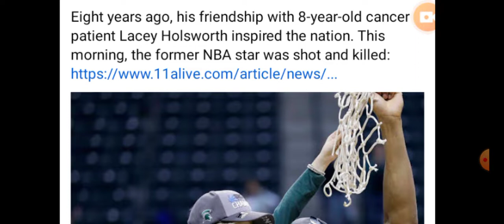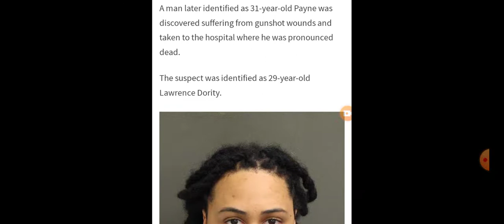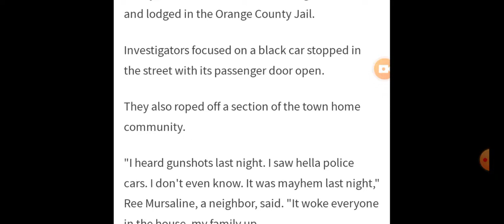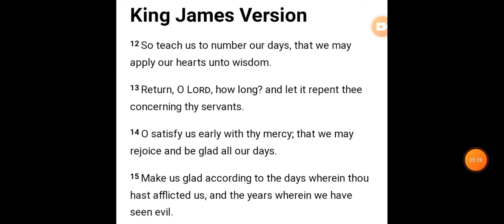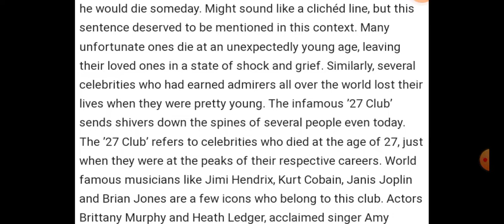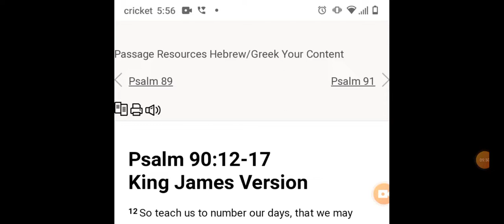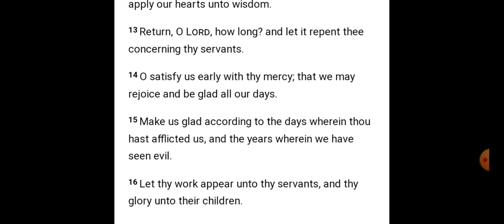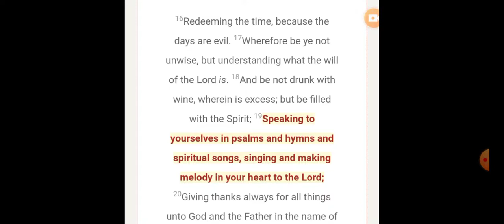alot of celebrities are reserved for destruction